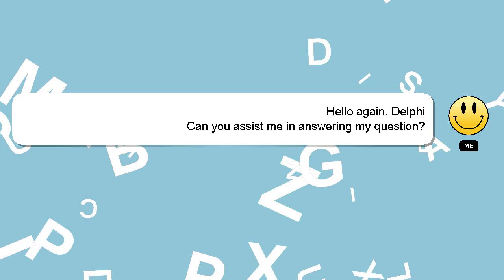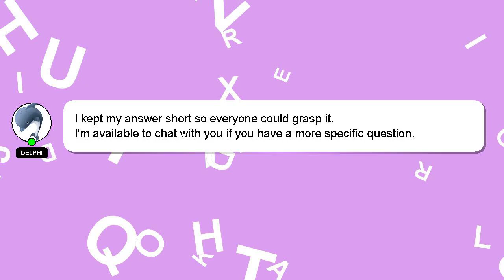How to calculate rda in nutrition?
Here's a short introduction about myself, Howdy, my name's Delphi. I am here to aid you in getting answers to your questions. - How to calculate rda in nutrition?

Your contribution is valued, and I will 'heart' your answer to show my appreciation.

*2 What we are experimenting :*